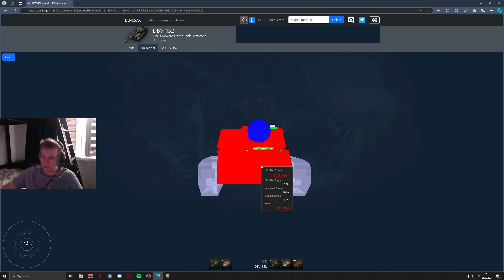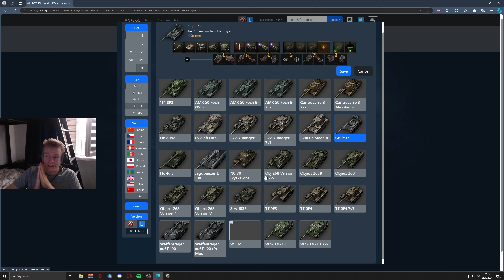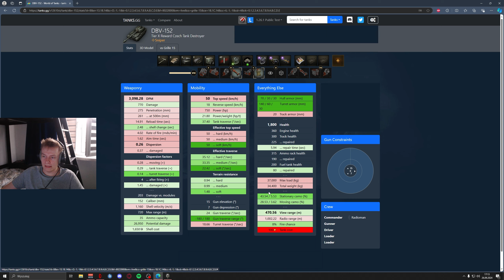GRILLE 2.0 ZA CZARNY RYNEK?